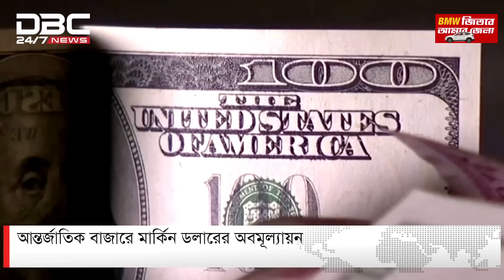আন্তর্জাতিক বাজারে মার্কিন ডলারের অবমূল্যায়ন | DBC NEWS